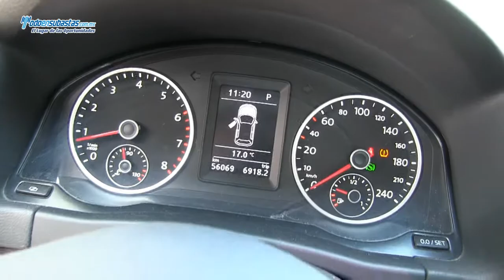Volkswagen / Tiguan Native Paquete Sport & Style A/A B/A E/E CD Techo Panorámico Línea Nueva / 2012